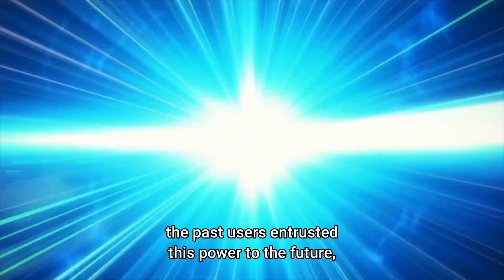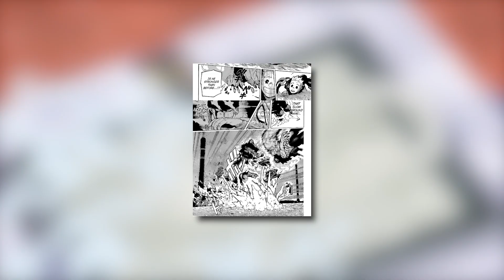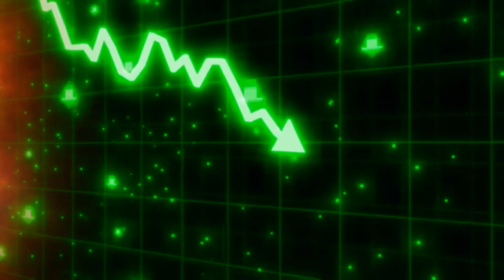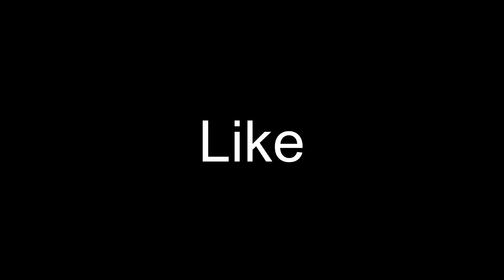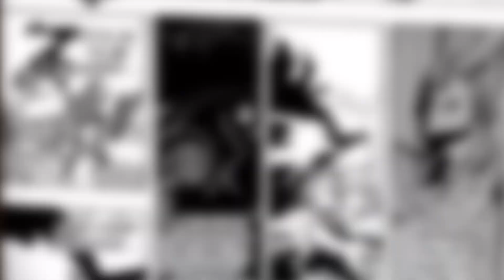DEKU's NEW POWERS Revealed He's X2 Stronger Than Prime All Might! (MY HERO ACADEMIA)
My Hero Academia Manga Released My Hero Academia Chapter 367 in which, Deku has finally arrived to the battlefield to go against Shigaraki. However Deku arrival wasn't really a happy one, as Shigaraki prepared a "Arrival gift" as he massacre all of the heroes and even killed Bakugo before he got there. This causes Deku to go Berserk which is exacly what Shigaraki wants. This is setting the stage for the final battle between All for one & Shigaraki vs Deku, which will decide the future of society and the Entire World.

0:00 - Deku Unleashed his New Power!
1:06 - The Old Generation of Heroes Pass on the Torch to the New Generations!
4:45 - Deku Has Already Surpass All Might!
6:33 - Deku Vs Shigaraki Has Begun!
10:13 - Full Power Berserk Deku!